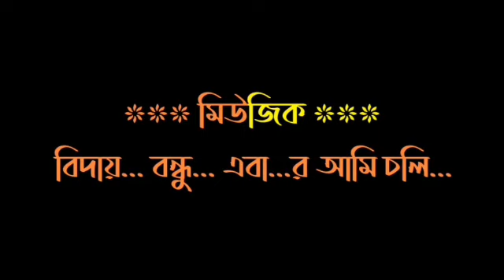BAGH BHALLUK NOY !!KARAOKE!! BAPI LAHIRI !!WITH SAD VERSION!!916267303758!! CUSTOMIZE!!